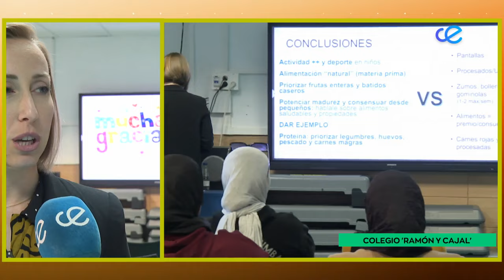A Esta Hora 06-02-2024